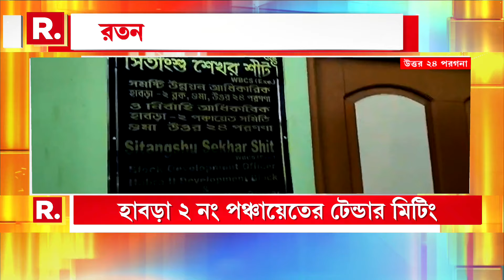সারা রাত হাসপাতালের সিঁড়িতে বসেও মিলল না চিকিৎসা। মৃত্যুর কোলে ঢলে পড়লেন রোগী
পায়ের ঘা নিয়ে সারা রাত হাসপাতালের সিঁড়িতে বসেও মিলল না চিকিৎসা। যন্ত্রণা সহ্য করতে না পেরে মৃত্যুর কোলে ঢলে পড়লেন রোগী।  কলকাতার আর জি কর হাসপাতালে অমানবিক ছবি

রিপাবলিক স্বাধীন।
রিপাবলিক নির্ভীক।
আপনিই রিপাবলিক।